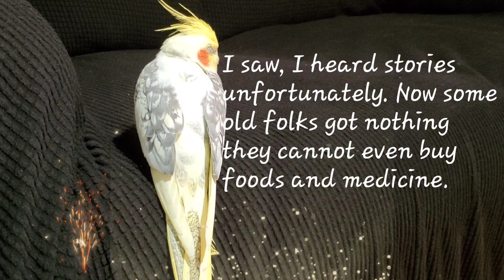Are you ready for your retirement?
Preparing to our old age is the best and important way for our future the "the weak " cockatiel budgie @aprilponte1130